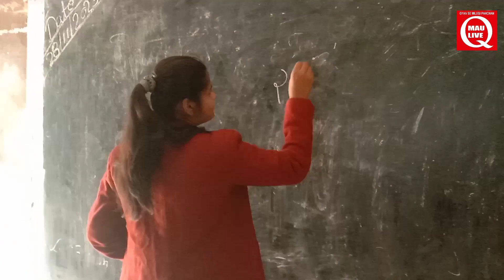सोनी धापा खण्डेलवाल बालिका इण्टर कॉलेज, मऊ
mau live team ka sapna desh aage bade apna har har student ho agyakari aaj jm to kal apki bari bachcho me ho gyan ki lalak @maulive9696